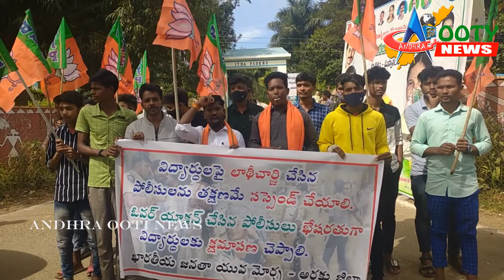ఐటిడిఎ ఎదుట ఆందోళన || PADERU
andhraootinews